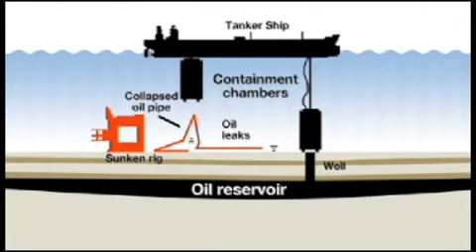Oil Disaster Containment Chambers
Oil disaster cleanup hopes are pinned to giant containment chambers that will be ready in less than 48 hours. The 98 Ton boxes of concrete and steel will be dropped onto the leaks. It would be a temporary fix, until the well valve can be closed.